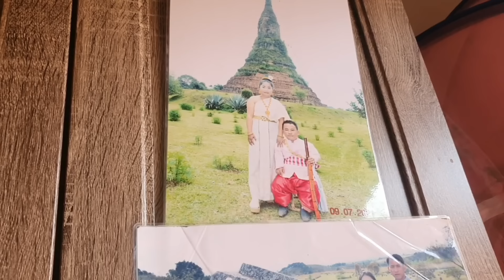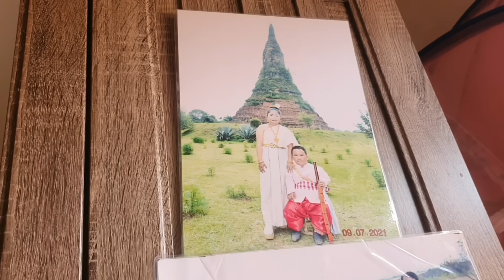lub neej tsis zoo ua si os lawv awm nrog hlo ntxhoo kho2 siab kawg li os